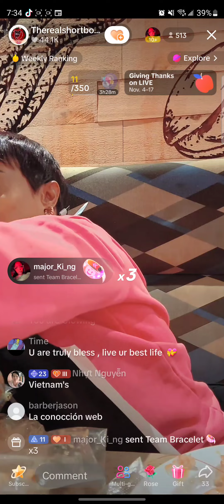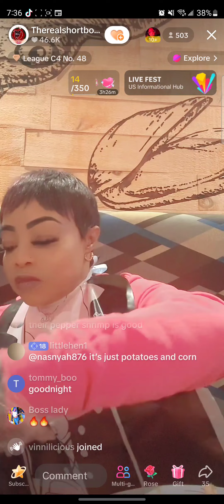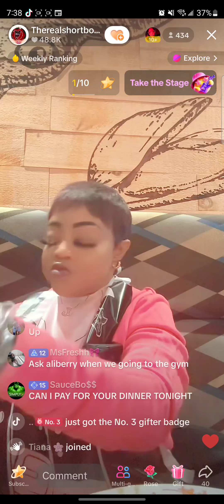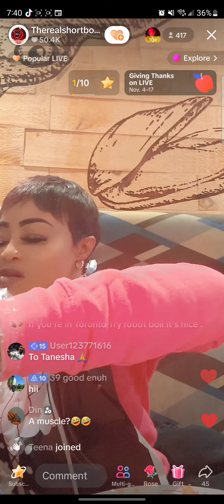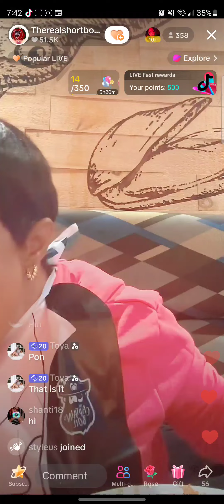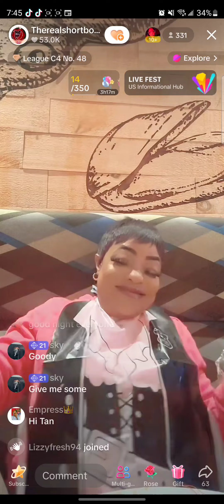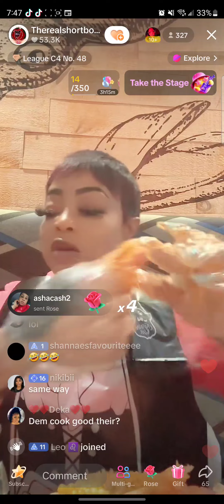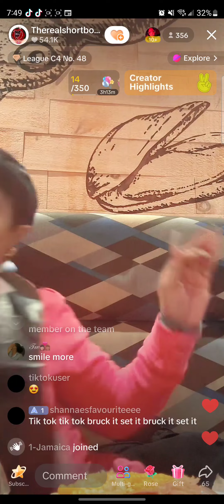SHORTY OUTSIDE ENJOYING HER SEAFOOD